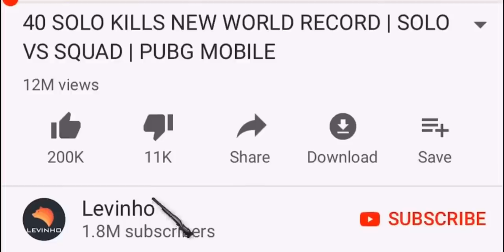LEVINHO & COFFIN AGGRESSIVE GAMEPLAY | PUBG MOBILE